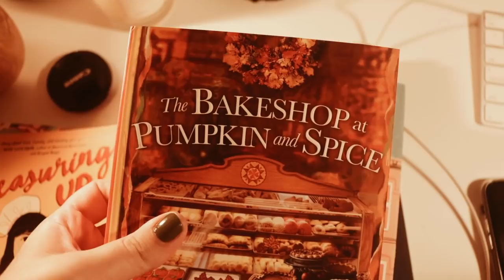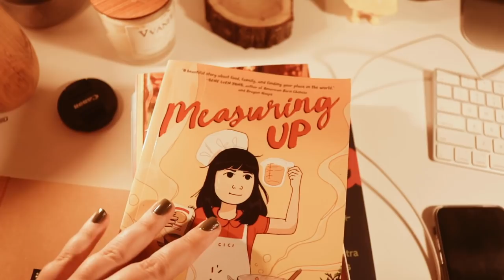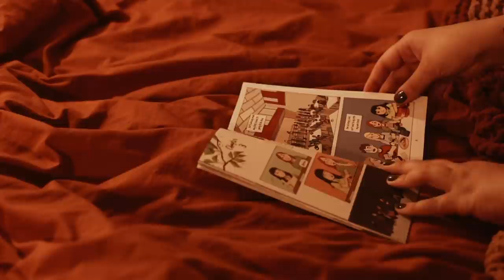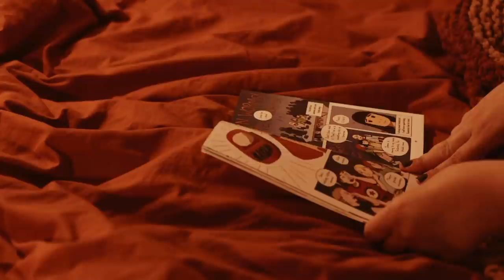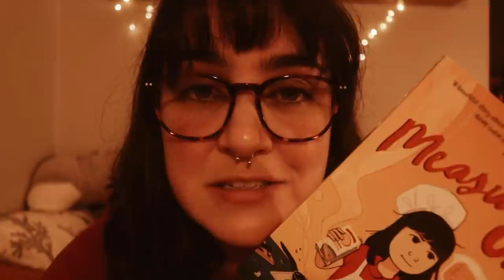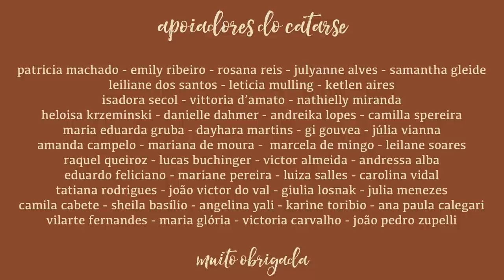vlog de leitura: um sábado aconchegante (cozy reading vlog)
Microfone Blue Yeti

Tweet Cute
The Bakeshop at Pumpkin and Spice
Measuring Up
O mito da beleza

Instagram de bullet journal: @teawithjournal

• MÚSICA •

• EQUIPAMENTO USADO •

• IMPORTANTE •

xoxo